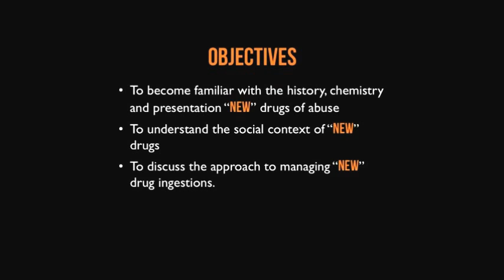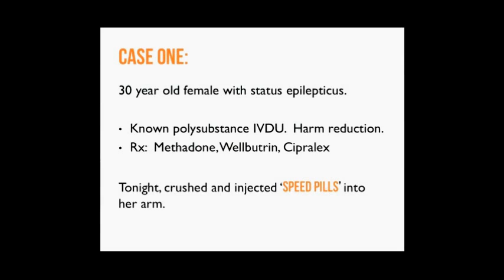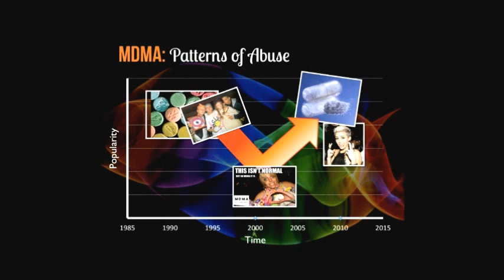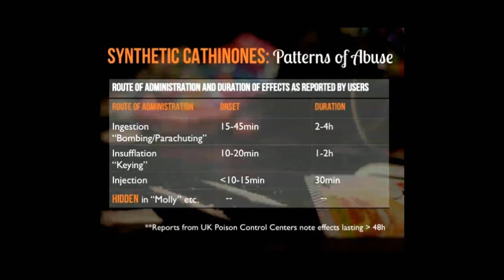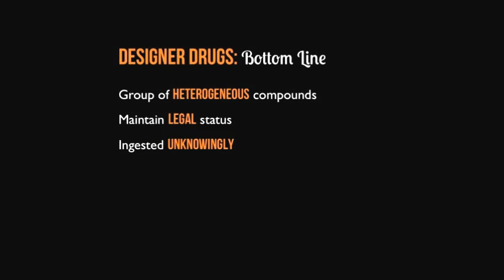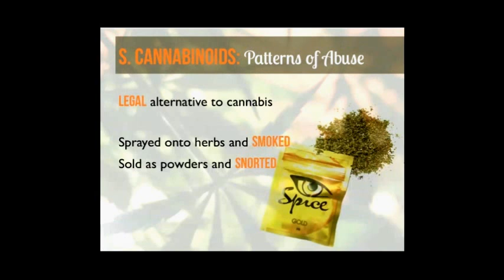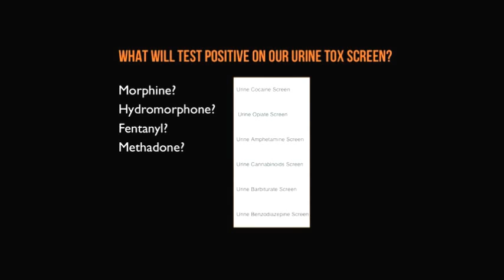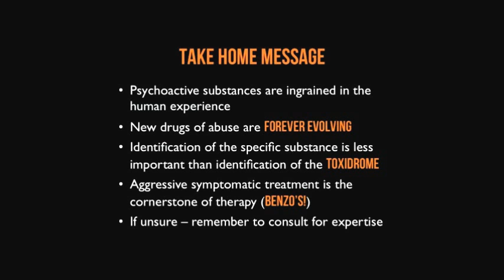Emerging Drugs of Abuse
This is a Grand Rounds from the Department of Emergency Medicine at the University of Ottawa. Dr. Kisilewicz has no financial conflicts to disclose.

The views and opinions expressed on this video are those
of Dr. Kisilewicz's and do not necessarily reflect the views and opinions of The Department of Emergency Medicine at the University of Ottawa or The Ottawa Hospital.